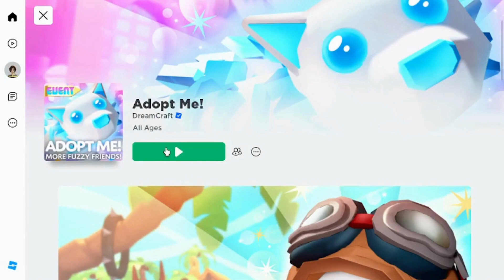Hatch an Egg In Adopt Me😋 || Roblox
Hatching Pet In Adopt Me😋 || Roblox